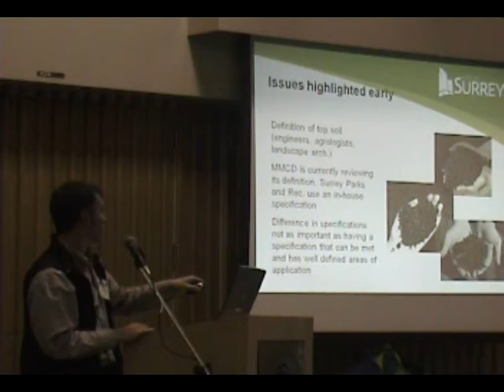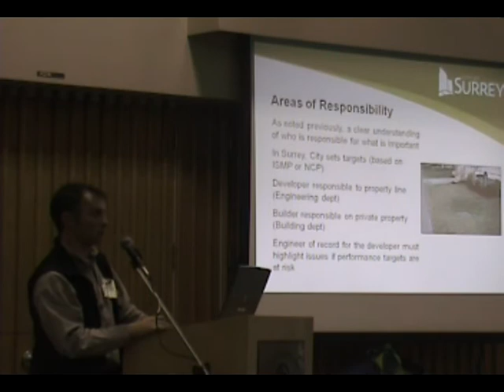Performance targets & topsoil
“The City sets the targets. It is then up to the developer to find ways to meet those targets. In some cases, there is a minimum target. In other cases, they may have to beyond the minimum," stated Remi Dube.

On February 23, 2010, the Bowker Creek Forum in Victoria celebrated urban watershed management successes in the Georgia Basin, and was the venue for the formal release of the Topsoil Law and Policy and Technical Primer Set.